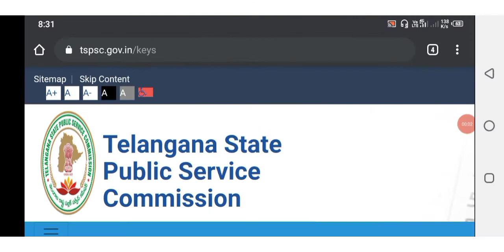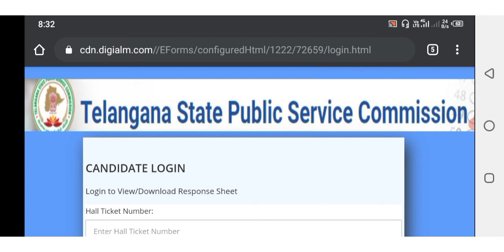TSPSC SENIOR ASSISTANT JUNIOR ASSISTANT CUM TYPIST ANSWER KEY 2021| TSPSC SR ASST JR ASST ANSWER KEY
Click here to go to the page to download answer key